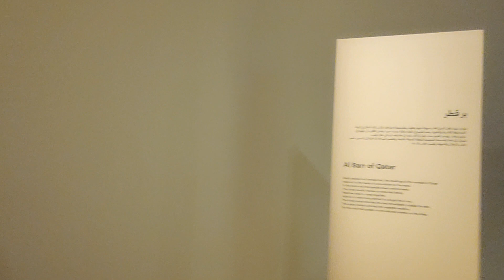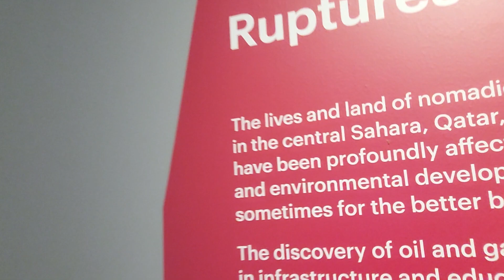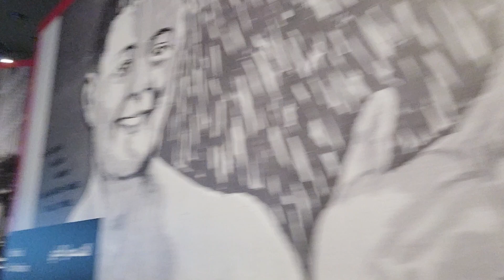National Museum of Qatar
Fifa World Cup Song 2026AMERICA...the United States,Canada and Mexico

FifaWorldCupusacanadamexico2026 Official Song#AMERICA...Fifa World Cup Song USACanadaMexico2026#
Lyrics : P A Noushad(Shomsi)
Singer: P A Noushad(Shomsi)
Recording: Ashwin Jog
Editing : P A Ajsel & P A Afeef
Artist : P A Noushad(Shomsi)

Lyrics:

Basila sila, basila sila, basila sila ha...
Rosila sila, rosila sila, rosila sila ho...
Zaniya sila,zaniya sila, zaniya sila hay
Fifa sways the world as a whole forever
Fifa sways the world as goals forever
Basilasila,basilasila,basilasila ha
Rosilasila,rosilasila,rosilasila ho
Synch with the movements and harmonious ha
Fifa touches the world beyond the narrow walls,

AmericafifaworldcupSong fifaworldcup officialSong2026usacanadamexico#fifaworldcupofficialSong Canadausamexico#panoushad#shomsi#Shakira#basilasilafifaworldcupsong#wakawakafifasong#basilasila#bazilasila#fifa#song# ShakirasongwakawakathistimeforafricafifaworldcupofficialSongmusic#panoushadbazilasilabasilasilafifaworldcupofficialSongmusic#bazilazilafifasong#fifasongharvarduniversityusa#fifasongstanforduniversityusa#cicagouniversityusa#universityofcambridgeukfifasong#oxforduniversityenglandfifasong#massachusetsinstituteoftechnologyusafifasong2026#prinstonuniversityusafifasong#californiauniversityusfifasong#columbiauniversityusfifasong#yaleuniversityfifasong#cornelluniversityusafifasong#universityofwashingtonus#bazilasilafifasong#Rockmusic#Rockandroll#rocknroll#softrock#popular music#bluesmusic#Jazzmusic#country music#dance music#dancemusic#soul music#Rhythmandbluesmusic#secular music#mostpopularmusicandsongin Europe#mostpopularmusicandsongsinAmerica unitedstatesof America#mostpopular songsandmusic in Australia#mostpopular songsandmusicinAfrica#most popular songsandmusicinSouthAmerica#most popularsongsandmusicinnorthamerica#Popemusic#hiphop#EdSheeran#UniversityCollegeLondon UK England#UniversityofTokyo Japan#world music#earlymusic#romantic music#westernmusic#classicalmusic#Symphony#Raza beegum ghazal#most popular ghazals#gregorianchant#pope music#Hip hop#Ed Sheeran#The Weeknd#Get lucky#ColdHeart# About Damn Time#when you're gone#Am I wrong#Billie Jean#PA Noushad motivational inspirational speech learn English#mim higher secondary school Perode#mimhssperode#universityofToronto#universityofwisconsinUS#KyotoUniversityJapan#NewYorkUniversityUS#NorthWesternUniversityUS#UniversityofillinoisUS#UniversityofMinnesotaUS# University of Minnesoto USA Duke University USA Washington University USA# ബാസിലാ സില# ബാസിലാസില#cornell.edu#cnn.com# Pierre and Marie Curie University France# University of North Carolina US#University of British Columbia Canada#University of Manchester UKUniversity of Texas US University of Copenhagen#University of California Santa Barbara US# University of Paris-Sud France#University of Maryland US# University of Melbourne Australia#google.es#Linkedin.com#google.co.uk#google.com.br#google.fr#google.ru wikipedia.org google.co.in amazon.com twitter.com UniversityofEdinburghUK UniversityofTexasSouthWesternMedicalCenterUS KorolinskaInstituteSweden UniversityofCaliforniaIrvineUS HeidelbergUniversityGermany UniversityofMunichGermany UniversityofSothCaliforniaUS RutgersUniversityUS mimhss perode#mim higher secondary school perode#government college madappally#basila sila# A classical Pop Song#University of California Davis US# Universityof Zurich Switzerland#utrecht University The Netherlands#Kylian Mbappe France#Lionel Messi Argentina#Kevin De Bruyne Belgium#Cristiano Ronaldo Portugal Vinicius Takefusa Kubo Japan#Virgil van Dijk Netherlands#Neymar Brazil#Pedri Spain#Karim Benzema#Alphonso Davies Canada#Christian Pulisic USA#Harry Cane England#University of California Davis US#University of Zurich Switzerland#pennsylvania state university US#most popular Fifa World Cup Song#most popular song#most popular mappilappattu#popular English songs most popular film songs#most popular African songs#most popular Portuguese songs#most popular songs of all time#the most Popular Fifa World Cup Song ever in the world#most popular Fifa World Cup Song of all time#mim higher secondary school perode#mimhss perode#mim HSS perode#bbc news#cnn news#aljaseera newsl#most popular Fifa World Cup Song in the world ever#Hayya Hayya Basila sila Fifa World Cup Song usa 2026 PA Noushad most Popular Fifa World CupSong#2026fifaworldcupsongtheunitedstatescanadamexico#WeCanPlayFootballFifaworldCupSong2026MexicoCanadaUSA#we can play football Fifa Word Cup Song#ziyo ziyo fifa World Cup Song#America Fifa World Cup Song 2026#ShuhaibTirurangadi#AmericasFifaSong#